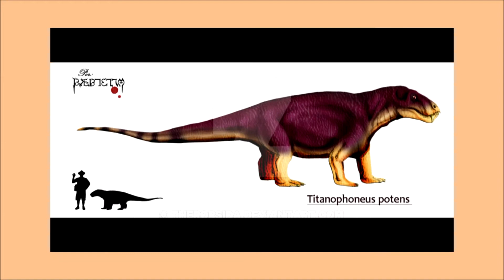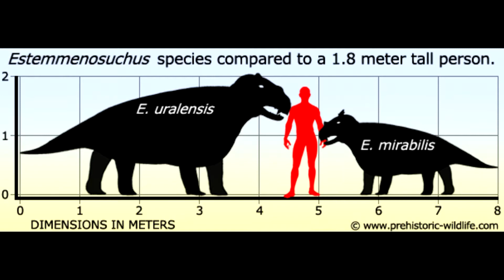Top 5 Paleozoic Animals-part 3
Новая часть...